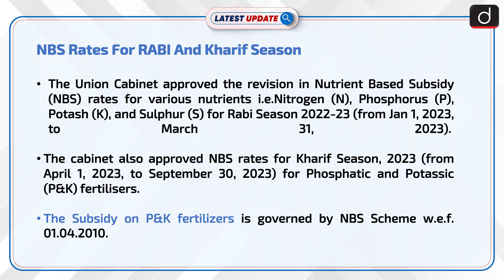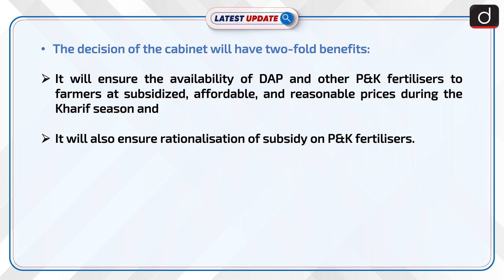NBS Rates For RABI And Kharif Season : Latest update | Drishti IAS English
The Union Cabinet approved the revision in Nutrient Based Subsidy (NBS) rates for various nutrients i.e.Nitrogen (N), Phosphorus (P), Potash (K), and Sulphur (S) for Rabi Season 2022-23 (from Jan 1, 2023, to March 31, 2023). The cabinet also approved NBS rates for Kharif Season, 2023 (from April 1, 2023, to September 30, 2023) for Phosphatic and Potassic (P&K) fertilisers.